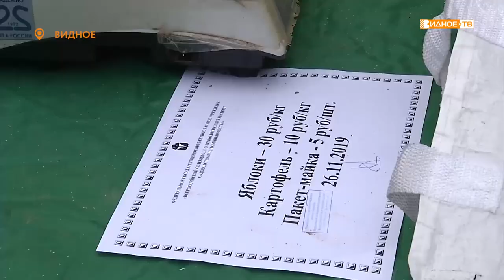«Щедрая неделя» - сельскохозяйственная ярмарка для членов общества инвалидов